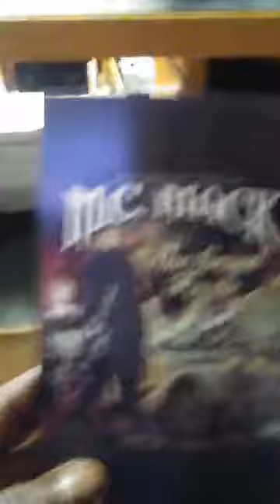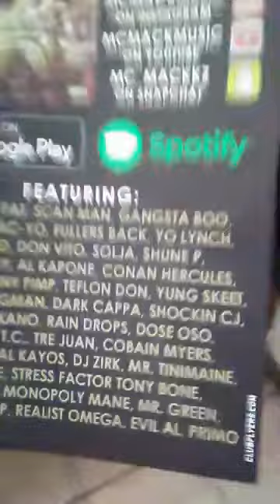MC MACK & SCAN MAN & KING SKINNY PIMP LIVE KAMI KAZE INC & KAMI KAZE & KKZ & KKZ4LIFE LEGEND'S